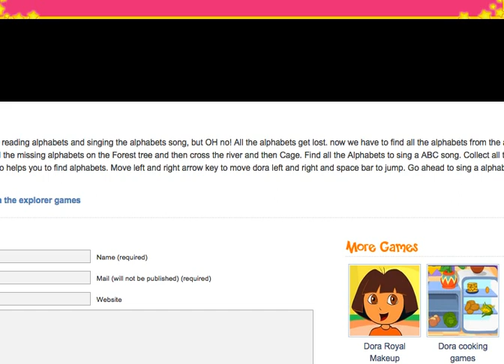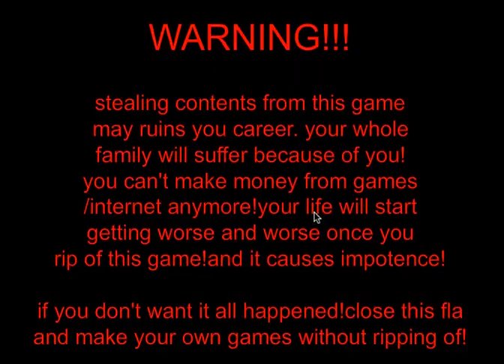Dora The Explorer Full Episodes for Children - Walkthrough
Dora - Concert Day
Dora The Explorer Episodes for Children - Full Walkthrough/Guide For Level 3 - New 2014 Cartoon Game For Kids (Nick Jr.) In English HD 1080p

What you are about to see is an educational video on how to beat this game.

About Dora the Explorer:
Dora the Explorer is an American educational animated TV series created by Chris Gifford, Valerie Walsh, and Eric Weiner. Dora the Explorer became a regular series in 2000. The show is carried on the Nickelodeon cable television network, including the associated Nick Jr. channel. It aired on CBS until September 2006. A Spanish-dubbed version first aired as part of a Nick en español block on NBC Universal-owned Telemundo through September 2006; since April 2008, this version of the program has been carried on Univision as part of the Planeta U block. The series is co-produced by Nickelodeon Productions and Nickelodeon Animation Studio. Dora the Explorer is one of the longest-running shows of Nick Jr. During the sixth season, the show became the Nick Jr. series with most episodes, surpassing Blue's Clues with 143 episodes, having 144 after it had complete broadcast on television. It won a Peabody Award in 2003 "for outstanding efforts in making learning a pleasurable experience for pre-schoolers."

Characters: Dora, Boots, Backpack, Map, Swiper the Fox, Tico, Benny, Isa, The Fiesta Trio, Diego.
Partner rating
No mature content
Release date
05/07/2014
Running time
0:30
Programme
► Dora the Explorer
Season
1
Episode
0
Actor
Nick Jr
Director
Nick Jr
Producer
Nick Jr
Writer
Nick Jr
Category
Entertainment Gaming Learning & Education